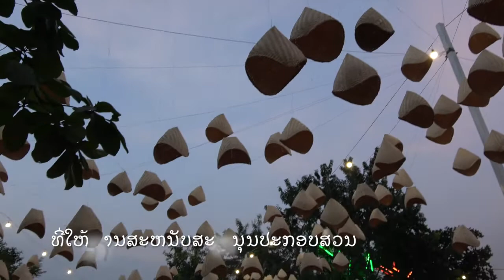ແຫ່ຜາສາດເຜິ້ງບູຮານບູຊາພຮະທາດຫລວງນະຄອນວຽງຈັນ/แห่ปราสาทผึ้งโบราณบูชาพระธาตุหลวง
ແຫ່ຜາສາດເຜິ້ງບູຮານບູຊາພຮະທາດຫລວງນະຄອນຫລວງວຽງຈັນ ຮັກສາຮີດຄອງ ວັດທະນະທັມເຮົາແຕ່ເກົ່າກ່ອນໄວ້ໃຫ້ລູກຫລານສືບທອດກັນໄປ                                 # ລຳກອນ ແຕ່ງໂດຍ: ບ່າວຂາວພອນ ລືມກອນ +ໝໍແຄນຄຳພໍ້ ລືມລາຍ
# ລຳລ່ອງ ຮຽບຮຽງໂດຍ ບ່າວຂາວພອນ ລືມກອນ